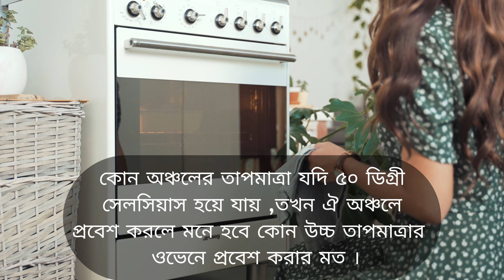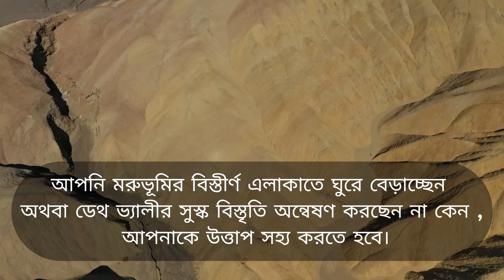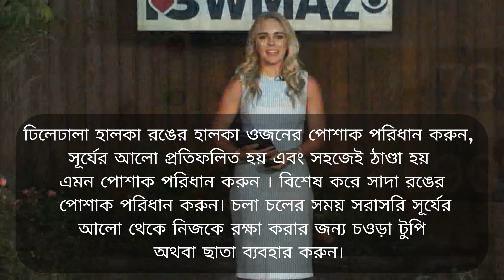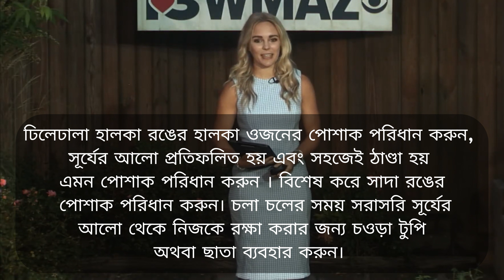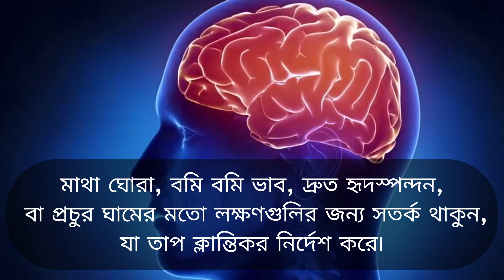50°C তাপমাত্রায় কিভাবে সুস্থ থাকা যায় ।How to stay healthy at Hottest place।। Surviving ।। Weather।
Welcome to GraphGenius Studio, your ultimate destination for captivating infographics and visually engaging content!

At GraphGenius Studio, we specialize in crafting informative and visually stunning infographics that bring data to life. Our mission is to make complex information accessible and understandable for everyone, using the power of visual storytelling.

Join us on a journey of discovery as we explore a wide range of topics, from science and technology to history, current events, and beyond. Whether you're a curious learner, a data enthusiast, or simply appreciate the beauty of well-designed graphics, you'll find something to pique your interest here.

50°C  তাপমাত্রায় কিভাবে সুস্থ থাকা যায় ।How to stay healthy at Hottest place।। Surviving ।।
How do people live at 50°C? If the temperature of an area reaches 50°C, then entering that area will feel like entering a high temperature oven. Whether you're trekking through the vast expanses of the desert or exploring the dry expanses of Death Valley, you'll have to endure the heat. How to Survive the Heat?

Symptoms of heat exhaustion:
Watch for symptoms such as dizziness, nausea, rapid heart rate, or profuse sweating, which indicate heat exhaustion. If you or someone else is experiencing these symptoms, move quickly to a cool environment and rest. If the symptoms persist, consult a doctor immediately.
Be ware of heat stroke.
drinking water:
Drink plenty of water. Drink water even if you are not thirsty. Always carry water with you because minerals are removed from the human body through sweat in hot weather. Keep especially food with saline rich water.